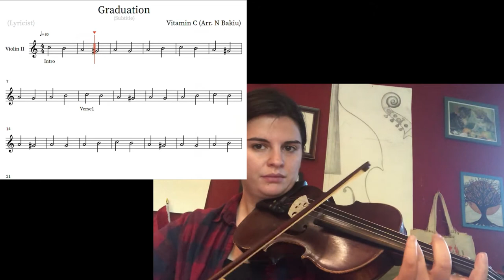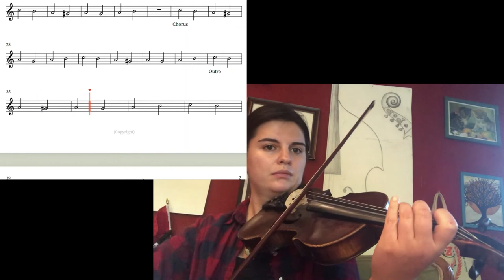Graduation - Violin 2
Violin 2 part with click track